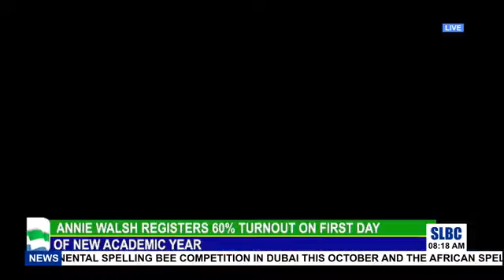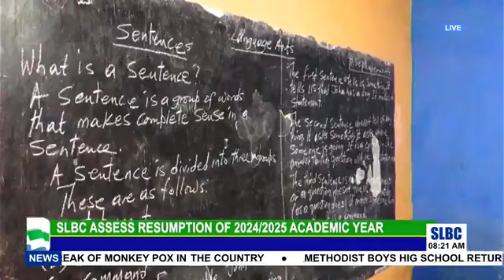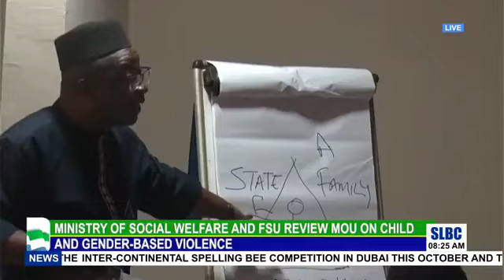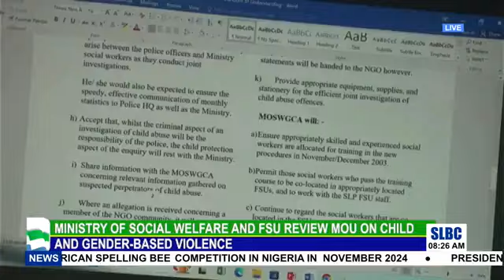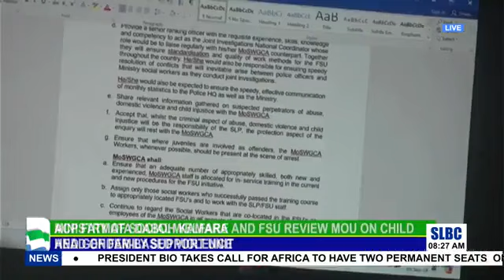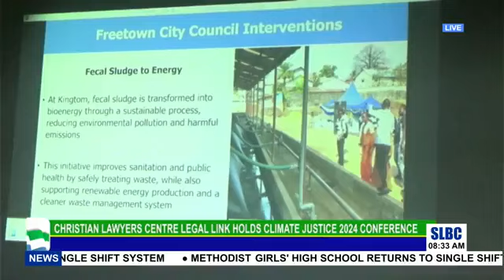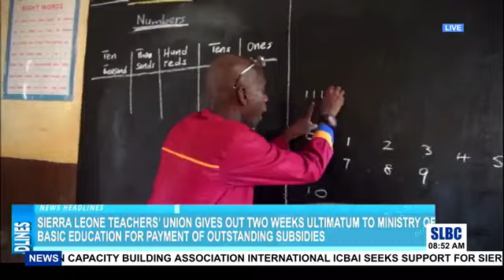8AM NEWS HOUR 11TH SEPTEMBER 2024